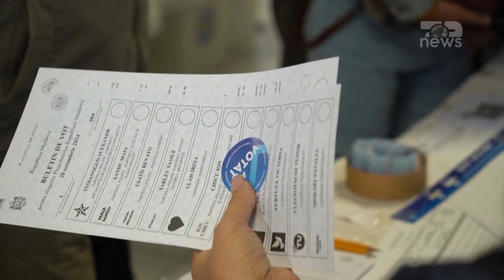Top News/ Zgjedhjet nën hetim për manipulime / Prokurorët gjeorgjianë thërrasin presidenten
Prokurorët gjeorgjianë kanë thirrur presidenten e vendit, Salome Zurabishvili, për të dëshmuar, pasi nisën një hetim ndaj dyshimeve mbi manipulime në zgjedhjet e 26 tetorit, të cilat i fitoi partia në pushtet, Ëndrra Gjeorgjiane. Presidentja Zurabishvili dhe opozita ngulin këmbë se ka pasur shkelje të mëdha në këto zgjedhje. Një ditë më parë, presidenti amerikan, Joe Biden, shprehu shqetësimin e tij të thellë për regresin demokratik të Gjeorgjisë dhe bëri thirrje për hetim transparent ndaj dyshimeve për vjedhje votash. Partia gjithnjë e më autoritare, Ëndrra Gjeorgjiane, shpalli fitoren me pothuajse 54 për qind të votave, duke nxitur mijëra njerëz të protestojnë kundër rezultatit zgjedhor, i cili, sipas tyre, u manipulua nga partia në pushtet përmes taktikave të stilit rus. Vëzhguesit ndërkombëtarë të zgjedhjeve deklaruan se zgjedhjet u karakterizuan nga "një fushë e pabarabartë, presion dhe tension". Ata gjithashtu njoftuan për raste të regjistruara të blerjes së votave, votimit të dyfishtë, dhunës fizike dhe kërcënimit. Prokuroria e Përgjithshme deklaroi se hetimi ka nisur, pasi Zurabishvili tha se zgjedhjet u shoqëruan me shkelje dhe refuzoi të pranonte rezultatin e tyre.
Zurabishvili, në konflikt me Ëndrrën Gjeorgjiane, por që ka pushtet të kufizuar sipas Kushtetutës së Gjeorgjisë, i bëri thirrje Perëndimit që të ushtrojë trysni ndaj Tbilisit për ta mbajtur vendin në rrugën perëndimore. Vitet e fundit, Ëndrra Gjeorgjiane ka filluar ta largojë gradualisht vendin e Kaukazit nga Perëndimi, pavarësisht se Gjeorgjia fitoi statusin e kandidatit për anëtarësim në BE në dhjetor 2023.

Pamje:AFP